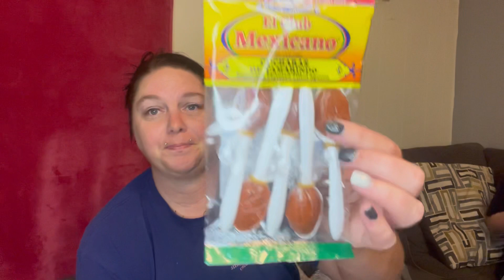Trying Mexican Candy